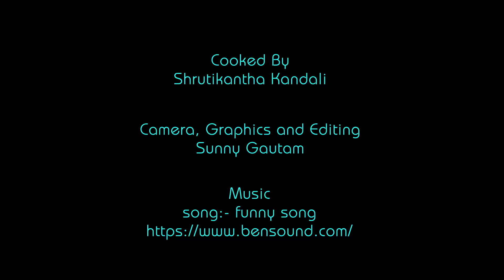Crunchy purple bites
Perfect for a evening snack or as part of a meal, purple potatoes make for a delicious and nutritious dish. Rich in Vitamin C and micronutrients, these almond shaped potatoes are found in Bihar, Assam and other northeastern states. Cook them till they turn crunchy and serve hot.
Recipe by Chitra Balasubramania.
For full article on purple potato, read Down To Earth May 1-15, 2017 issue.